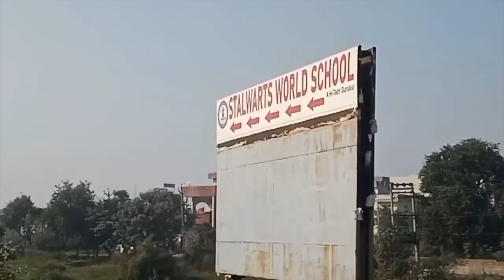Hulchul Prime Bulletin | 26.11.24 | Hulchul TV